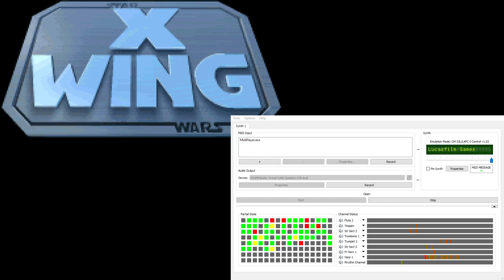X-Wing Super-CM-32L OST - Player Launch Cinematic